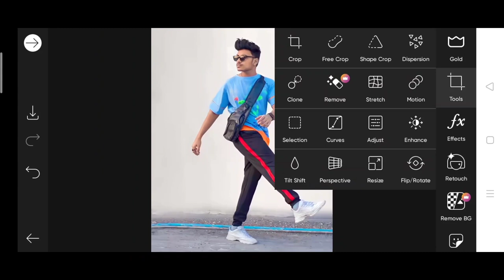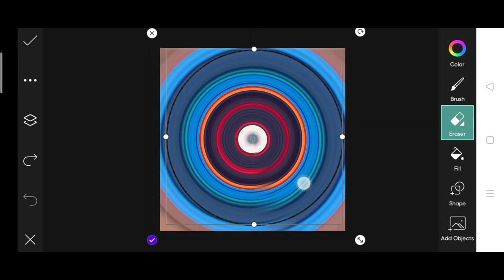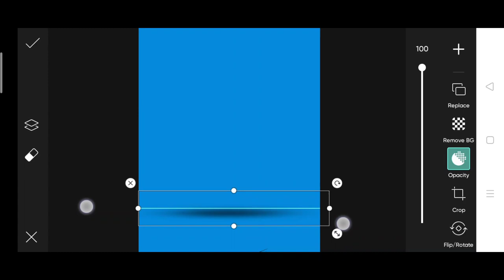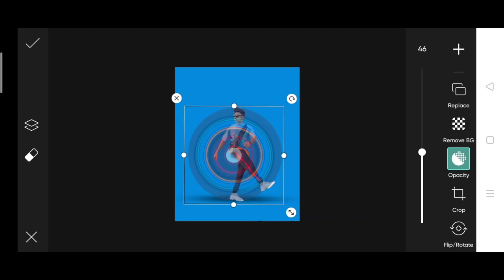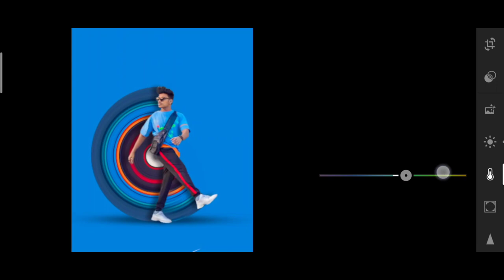Picsart creative circle stretch new photo editing | jigarvandarvala new photo editing | jigarvandarv